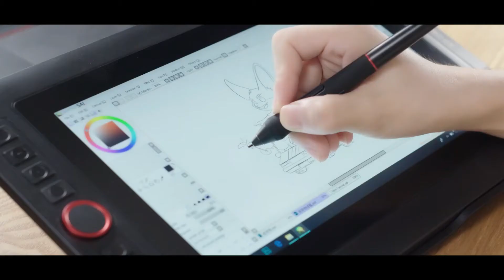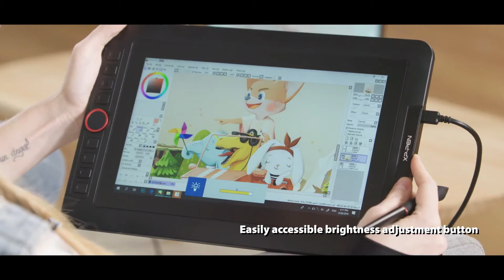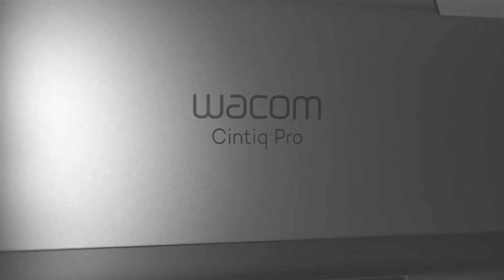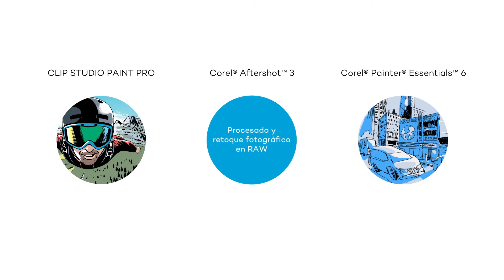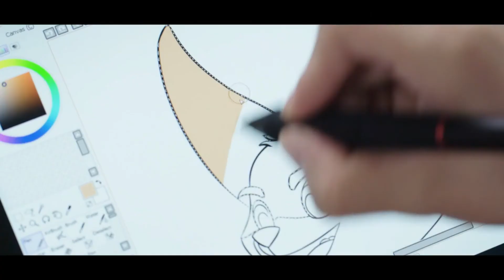🥇Las Mejores [TABLETAS GRÁFICAS]💻Para Dibujo 2021 🖌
Centramos este vídeo en presentarte tablets específicas para dibujar, lo que se conoce como tabletas gráficas tradicionales e interactivas.

🛒 ENLACES DE COMPRA (ESPAÑA) 🛒

1🛑Artist 12 Pro
2🛑HUION INSPIROY H640P
3🛑Wacom Cintiq Pro 16 DTH
4🛑Wacom Intuos S
5🛑Wacom Intuos Pro M

🛒 ENLACES DE COMPRA (INTERNACIONAL) 🛒

1🛑Artist 12 Pro
2🛑HUION INSPIROY H640P
3🛑Wacom Cintiq Pro 16 DTH
4🛑Wacom Intuos S
5🛑Wacom Intuos Pro M

🛑 Aquí un top Las 5 Mejores [TABLETAS GRÁFICAS]💻 Para Dibujar🖌